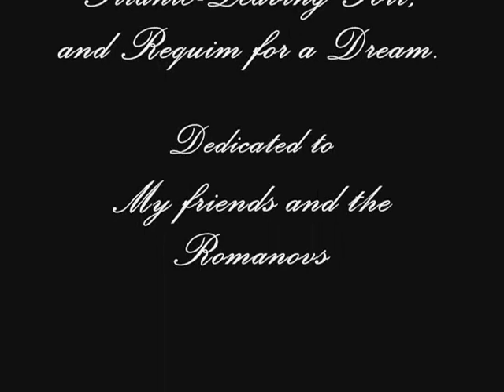Nicholas and Alexandra Trailer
I made this trailer, for Nicholas and Alexandra. Dedicated to the Romanovs.
Note: Do not post any rude, mean, or cruel comments about the Romanovs. Please do not waste your time and mine. I will be checking all of the comments everyday. If I see any rude comments or comments just for attention, I will just simply remove the comments. Thank you!